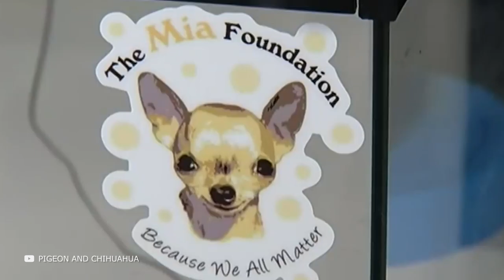Animals Adopting Other Animal Species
How strong is the maternal instinct in cats? What animal can be friends with a huge lion or a creepy hippo? And what do the pigeon and the chihuahua have in common? Today we will find out the answers to these and many other questions. In this episode I will show you what happens when animals raise other animal species cubs! This is something you have to see!